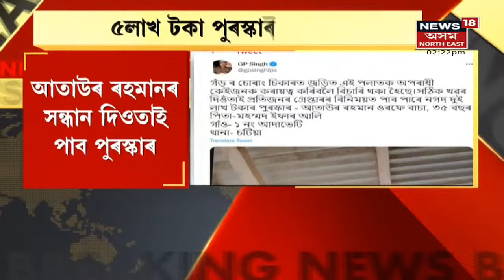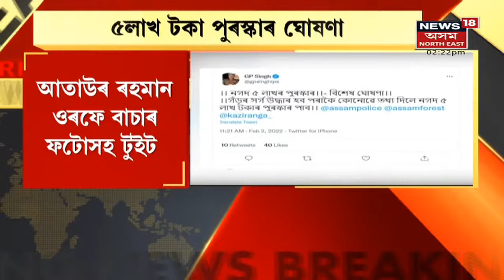Afternoon News | বিয়লিৰ বিশেষ খবৰ : 2 February , 2022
2 February , 2022 : অৰুণাচলত শ্ৰমিকক অপহৰণ
6:42 অৰুণাচল মীৰাম টাৰণক অপহৰণ কাণ্ড
13:25 বিমান বন্দৰত ক'ৰোনাতংক
14:31 জুৰীয়াত আৰক্ষীৰ ড্ৰাগছ বিৰোধী অভিযান
15:34 চোৰাং চিকাৰীৰ সন্ধান দিওতালৈ ৫ লাখ টকা পুৰস্কাৰ ঘোষণা